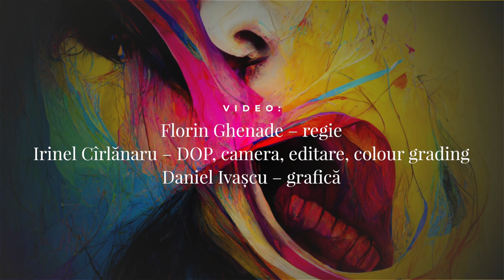Raluca Stratulat (vioară) – Dezgust, de Andrei Petrache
Cum trăiește un artist cu speranțele, cu bucuriile, cu angoasele lui? Cum își gestionează furia, tristețea, frica, disprețul, dezgustul? Cum se transformă emoțiile artistului în „emoție artistică”?

Asociația Culturală ISVOR prezintă „7 eMotions” – o platformă editorială dedicată introspecției și explorării creative a emoțiilor primare (surpriza, bucuria, frica, furia, tristețea, disprețul, dezgustul) din perspectivă literară, vizuală, muzicală, jurnalistică, filozofică și psihologică.

Raluca Stratulat – vioară
interpretează
Dezgust
o compoziție de Andrei Petrache

Florin Ghenade – regie
Irinel Cîrlănaru – DOP, camera, editare, colour grading
Daniel Ivașcu – grafică
Oana Ivașcu – producător

„7 eMotions” este un proiect cultural organizat de Asociația Culturală ISVOR, co-finanțat de Administrația Fondului Cultural Național (AFCN). Parteneri: ICR New York, Universitatea Națională de Muzică București, Facultatea de Filosofie / Universitatea din București. Parteneri media: Radio România Muzical, Radio România Cultural, Zile și Nopți, BookHub, Agenția de cArte, România Pozitivă, Pilgrim.Project, ConnectArts.